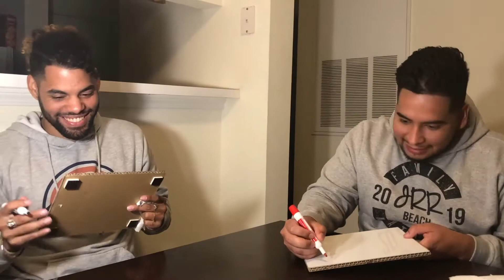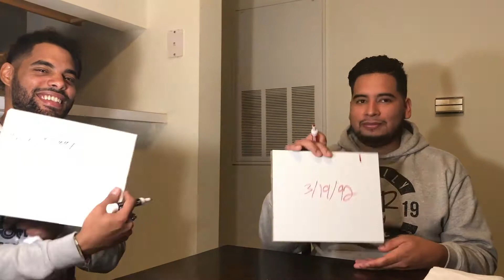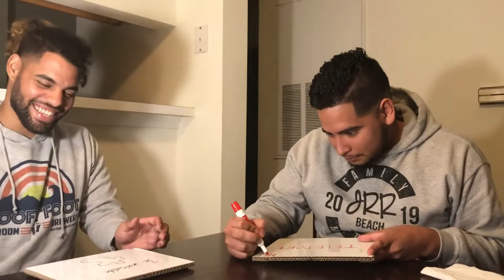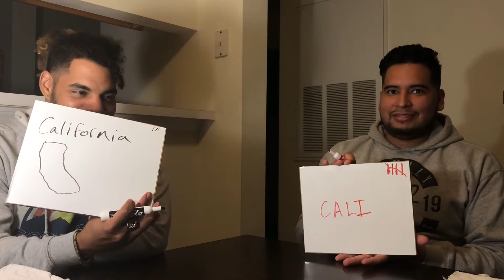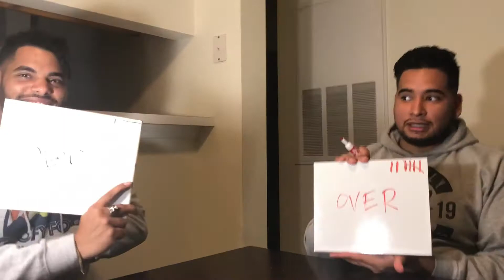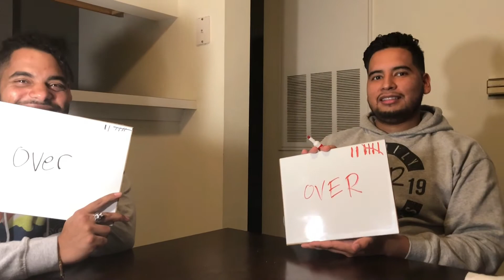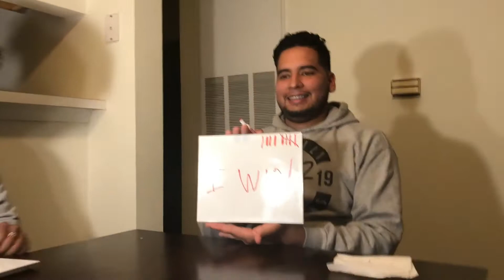WHO KNOWS ME BEST?! | BROTHER VS LOVER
Hello, Hello! Hope you have enjoyed todays video! More videos to come(: